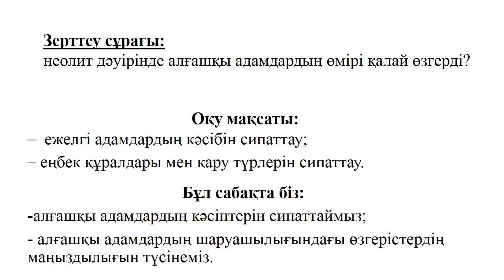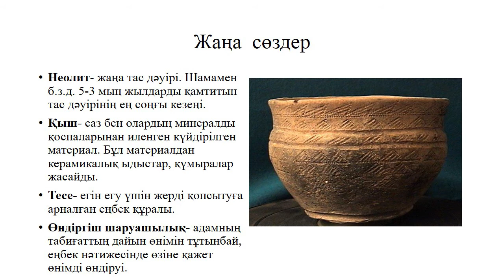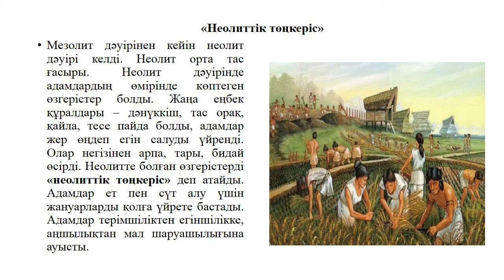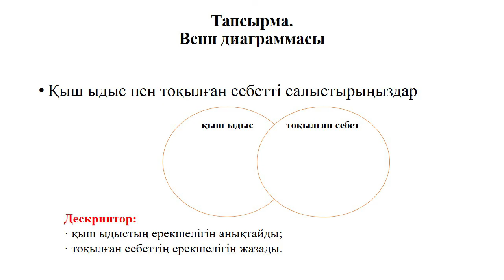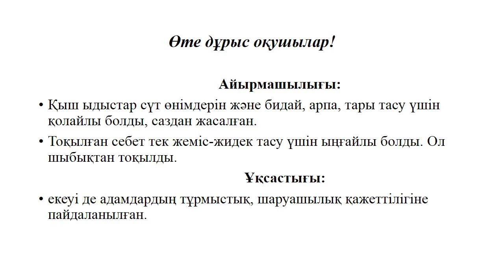1 тоқсан Қазақстан тарихы, 5 сынып, 9 сабақ